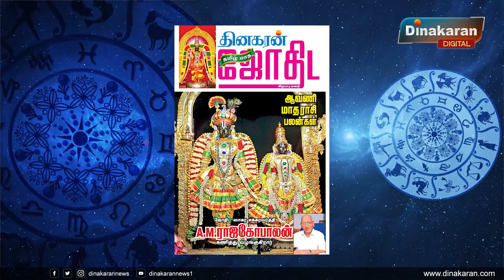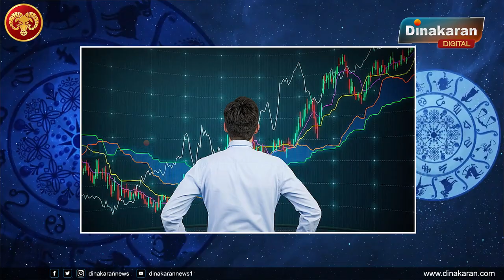மேஷம் | ஆவணி மாத ராசிபலன் 2023 | A.M. Rajagopalan | Aavani Matha Rasi Palan 2023 | Dinakaran News.